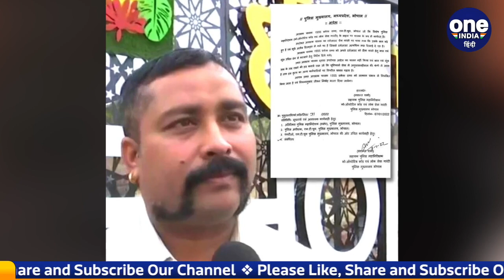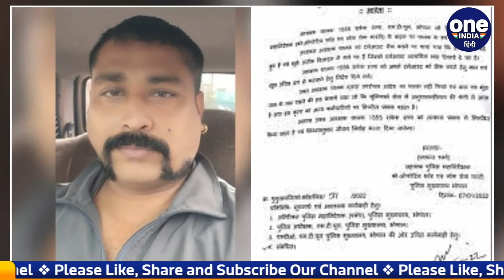Who is Rakesh Rana: कौन हैं राकेश राणा? निलंबन के 2 दिन बाद किए गए बहाल | MP Police | वनइंडिया हिंदी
MP Police constable Rakesh Rana has been reinstated. Rana was suspended two days ago for having a long mustache and strange hair. When the matter heated up and people raised questions, the department came on the back foot and now Rana has been asked to join duty orally.

MP Police के कांस्टेबल Rakesh Rana को बहाल कर दिया गया है. राणा को दो दिन पहले ही लंबी मूंछें और अजीब बाल रखने के आरोप में Suspend किया गया था. मामला गरमाया और लोगों ने सवाल किए तो विभाग बैकफुट पर आ गया और अब राणा को मौखिक तौर पर ड्यूटी जॉइन करने के लिए कह दिया गया है.

rakesh rana mp police, who is rakesh rana, rakesh rana, MP police constable, MP police, MP police constable suspended for keeping long moustache, moustache My Pride, rakesh rana moustache, एमपी पुलिस, मध्य प्रदेश, राकेश राणा, राकेश राणा कौन हैं, मूंछ, राकेश राणा एमपी पुलिस, भोपाल, oneindia hindi, oneindia hindi news, वनइंडिया हिंदी, वनइंडिया हिंदी न्यूज़